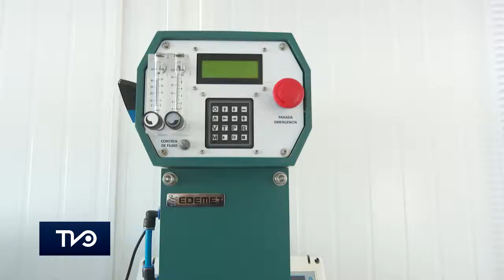En Chancón se inaugura primera escuela mina-planta del país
Desde el sector de Chancón en la comuna de Rancagua se inauguró la primera escuela mina-planta de O'Higgins y del país que fue financiado por el gobierno regional y ejecutado por la Universidad Adolfo Ibáñez.